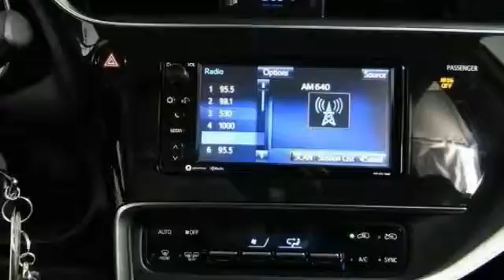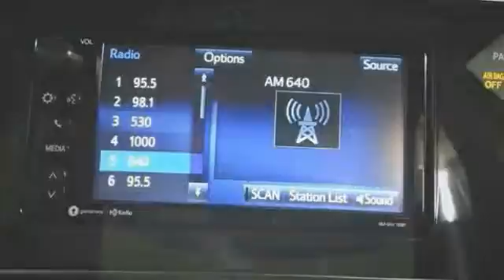2017 Toyota Corolla iM HEMET BEAUMONT MENIFEE PERRIS LAKE ELSINORE MURRIETA 120824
2017 Toyota Corolla iM CVT

GOSCH FORD HEMET PROUDLY SERVING HEMET, BEAUMONT, MENIFEE, PERRIS, LAKE ELSINORE, MURRIETA, AND SURROUNDING SOUTHERN CALIFORNIA LOCATIONS. THIS SPRING GREEN 2017 Toyota COROLLA IM IS EQUIPPED WITH A Engine: 1.8L DOHC 4-Cylinder, AUTOMATIC TRANSMISSION, AND RECEIVES AN ESTIMATED 28 City/36 Hwy MPG. GOSCH FORD HEMET 150 CARRIAGE CIRCLE HEMET CA 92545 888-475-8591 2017 Toyota COROLLA IM CVT Gosch Auto Group has a wide selection of exceptional pre-owned vehicles to choose from, including this 2017 Toyota Corolla iM. Drive home in your new pre-owned vehicle with the knowledge you're fully backed by the CARFAX Buyback Guarantee. Outstanding fuel economy and sleek styling are two great reasons to consider this Toyota Corolla iM. The look is unmistakably Toyota, the smooth contours and cutting-edge technology of this Toyota Corolla iM will definitely turn heads. More information about the 2017 Toyota Corolla iM: With a base price of under $19,000, the Toyota Corolla iM qualifies as entry-level. While the base iM is sold with few available options, it does come with surprising levels of standard equipment. As such, the as-equipped price gap between it and its rivals disappears. Even without taking the standard equipment into consideration, the iM makes sense as a reliable little city runabout, offering plenty of interior space and utility for a vehicle built on such a small wheelbase. Fuel economy is excellent at more than 30 mpg in combined driving, and though the iM is small, it still offers enough power to feel perfectly at home on a freeway. Interesting features of this model are Fun and practical, easy on fuel, available CVT gearbox, high levels of standard equipment, and hatchback body style with a roomy cabin Please contact the Gosch Auto Group for more information. Stock #: 120824 | VIN: JTNKARJE7HJ546591 | 2017 Toyota Corolla iM CVT Gosch Ford Hemet